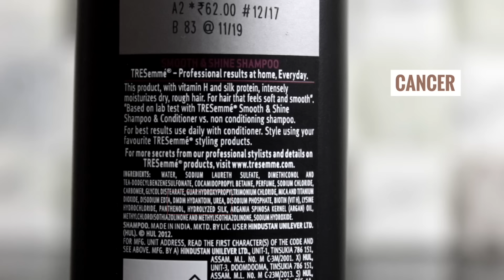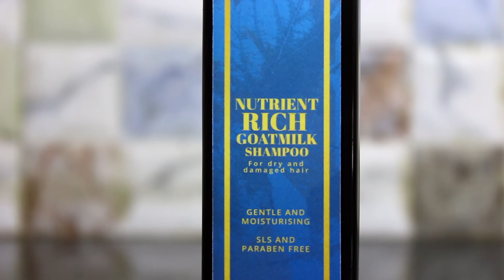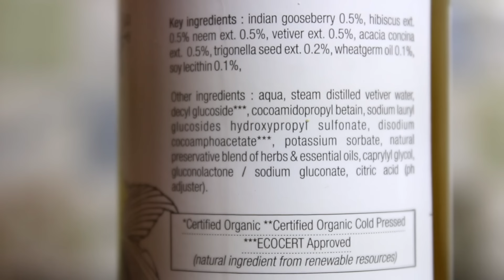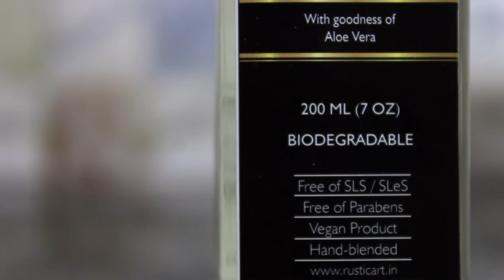5 Toxin Free Shampoos in India (for Long & Healthy Hair)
5 Toxin Free Shampoos in the Indian market you wish you knew before.

Most selling shampoos in India are full of toxic ingredients like SLS, BHT, Disodium EDTA, Parabens, fragrance and more. In this video, I give you 5 Toxin Free Shampoo options to choose from.
I have gone through the shampoo ingredients of almost 25 brands that claim to make natural cosmetic products. However, not all their products up to the mark.
Finally, I was able to find 5 shampoos which have absolutely no toxic chemicals. I have ranked them on the basis of cost effectiveness.

01:11 - Toxin Free Shampoo Ranked at #5
01:45 - Toxin Free Shampoo Ranked at #4
02:20 - Toxin Free Shampoo Ranked at #3
02:55 - Toxin Free Shampoo Ranked at #2
03:26 - Toxin Free Shampoo Ranked at #1

The Moms Co.

I hope you found this video helpful. Well, if you did, please do

Fit Tuber.